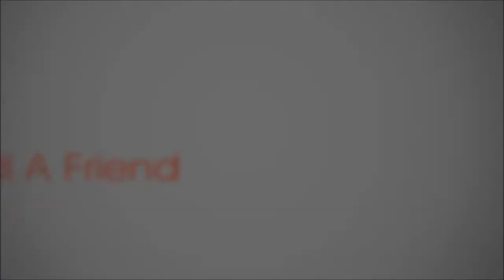A Birthday Guest Star That I Was Grateful To See Again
On this Green Mountain Gold Trap adventure, I am joined by an old and great friend who is also a Brother, Kelly Nash along with his son Ryan who is a wonderful young man. Ryan, I have not forgotten about the garnets.

 After a bit, Steve and Gayle arrive. And then Houng and Wayne show up as well.

 We all had a great time on the private property and we all found some gold.